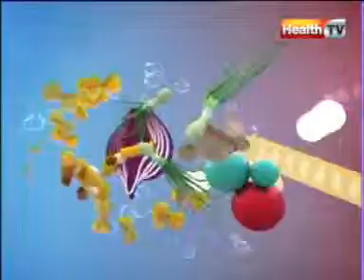''Healthy Cooking'' - Ep# CHICKEN PENNE ARABIATA part-2 (10-APR-12) Health TV.mpg